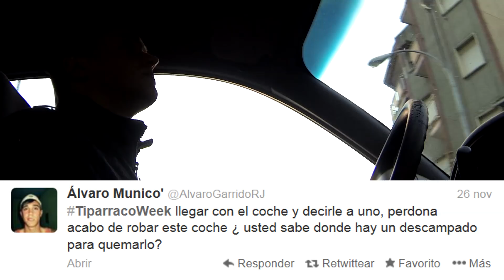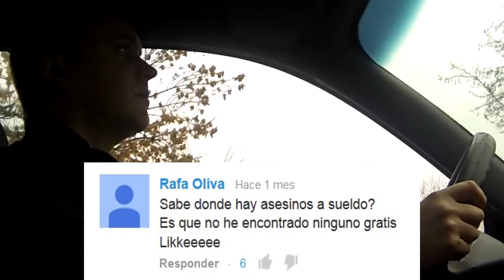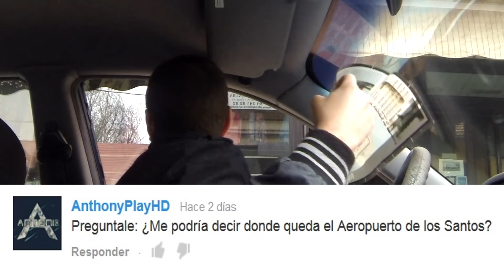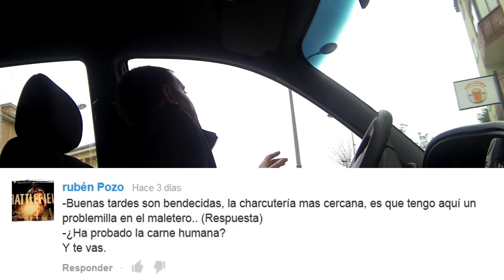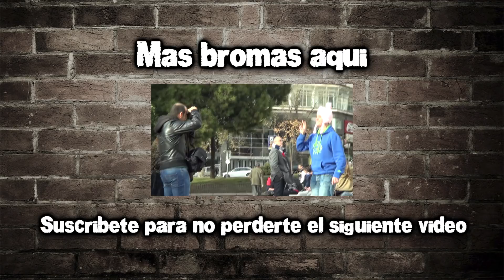Comentarios en la vida real (Parte 4) TiparracoSA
Deja tus comentarios abajo del video para que aparezcan en el siguiente.